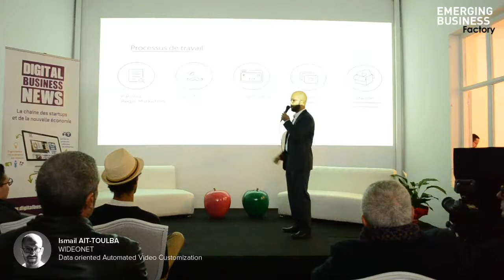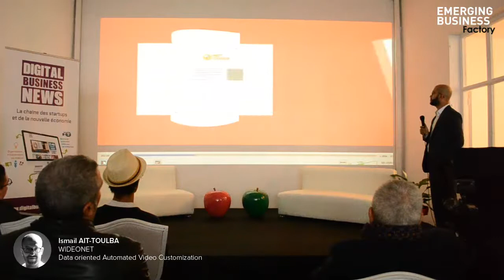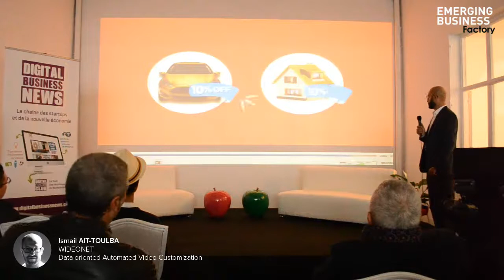Pitch Ismail AIT TOULBA - WIDONET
3 éme pitch de 4 startups de l'incubateur d'Emerging Business Factory, Ismail AIT TOULBA, Fondateur Videokracy.
Thème : WIDONET (Data oriented Automated Video Customization)